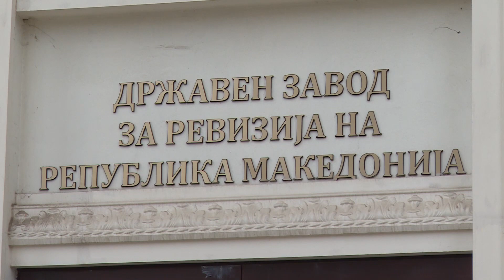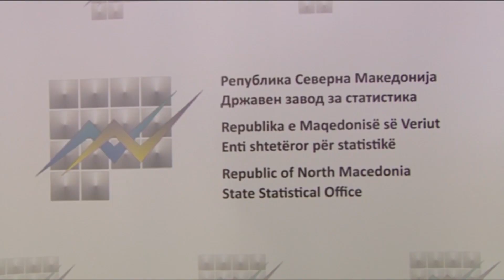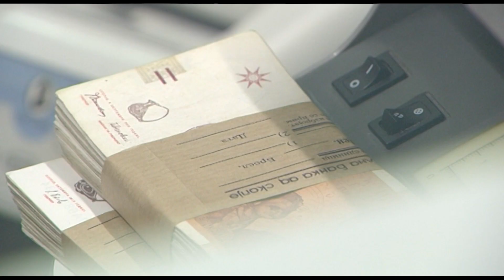ДЗР:Предходната власт трошела без усул, и се задолжувала каде треба и не треба, под неповолни услови